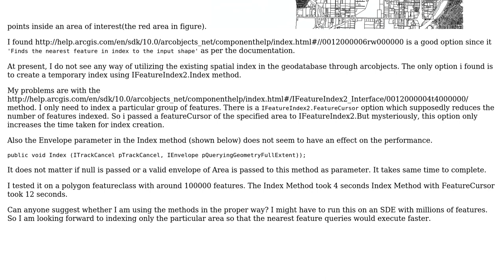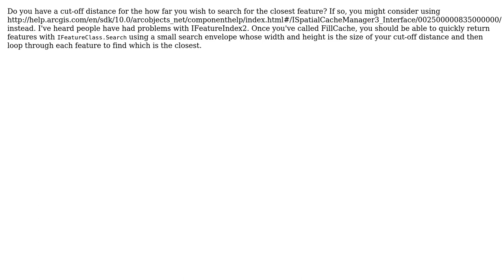GIS: IFeatureIndex2.Index Performance Issues ArcObjects (2 Solutions!!)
GIS: IFeatureIndex2.Index Performance Issues ArcObjects

With thanks & praise to God, and with thanks to the many people who have made this project possible! | Content (except music & images) licensed under CC BY-SA | Music | Images & others | With thanks to user vinayan user Kirk Kuykendall user Carsten Helsted and the Stack Exchange Network Trademarks are property of their respective owners. You are responsible for your own actions.